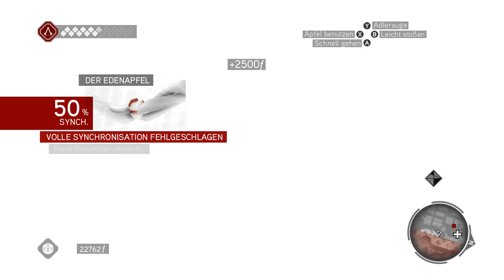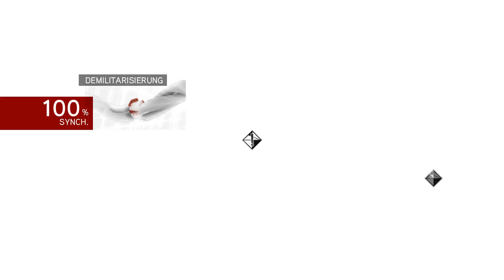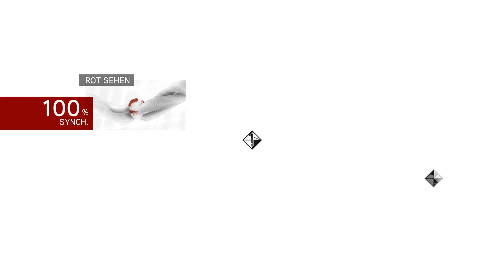Assassin's Creed Brotherhood Sequence 8